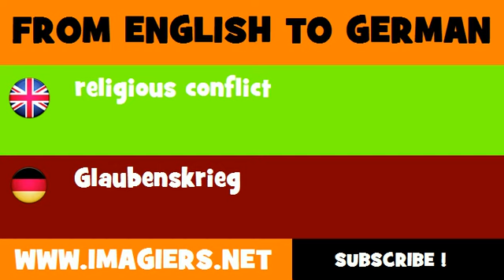FROM ENGLISH TO GERMAN = religious conflict